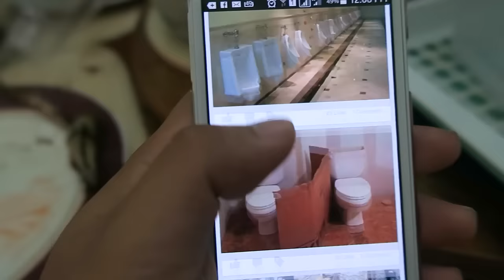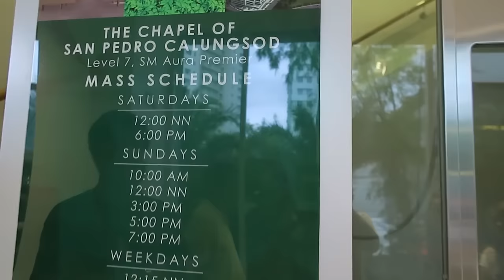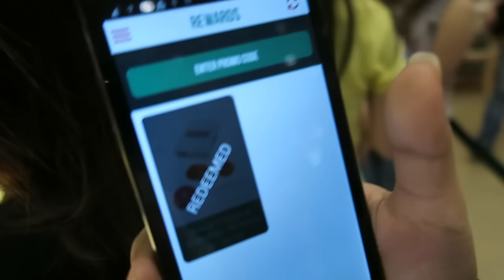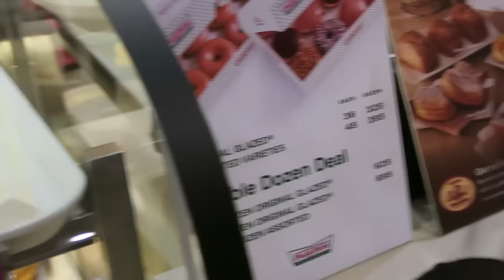SIKRETO + SM Aura Adventure | Vacation 2015 Day 25